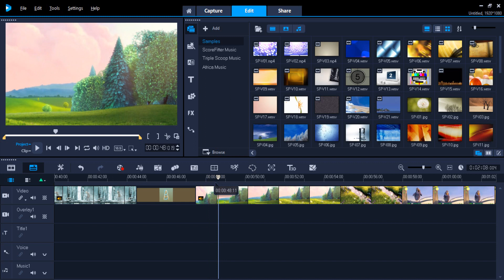Transition test VS2018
Simply to test the status of a crossfade transition with .mkv clips - used in a discussion